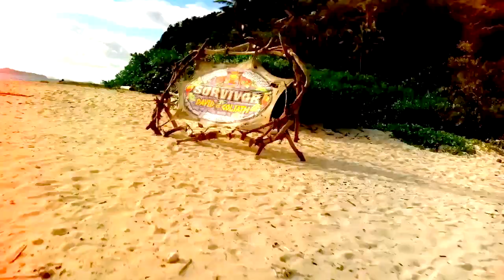stranded 2.14 {gameplay to be had - part 1}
❝ kalokalo ❞
➵ chris noble | ghost island
➵ corinne kaplan | caramoan
➵ figgy figueroa | millennials vs. gen x
➵ keith nale | cambodia
➵ max dawson | worlds apart
➵ roark luskin | heroes vs. healers vs. hustlers

jury:
9. ➵ ozzy lusth | game changers
8. ➵ michaela bradshaw | game changers
9. ➵ monica padilla | cambodia
10. ➵ eddie fox | caramoan
11. ➵ baylor wilson | san juan del sur
12. ➵ devon pinto | heroes vs. healers vs. hustlers
13. ➵ kass mcquillen | cambodia

eliminated:
14. ➵ morgan ricke | ghost island
15. ➵ jefra bland | cagayan
16. ➵ john cody | blood vs. water
17. ➵ peter baggenstos | kaoh rong
18. ➵ kyle jason | kaoh rong
19. ➵ r.c. saint-amour | philippines
20. ➵ jeremiah wood | cagayan